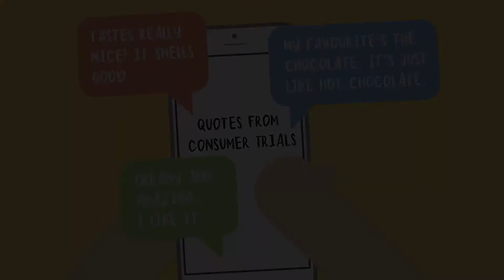Animation showreel - SMR Animations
Here is a quick animation reel from jobs we have worked on this last few months